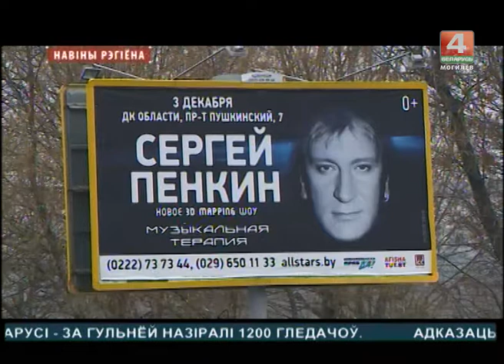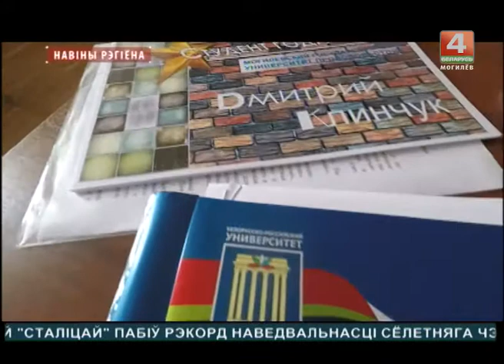Новости 17.11.2017 выпуск 15:15